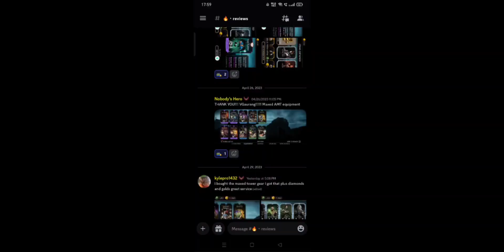MK Mobile. Day Of The Dead Diamond Pack Opening for LUCKY VIEWERS! Raining Diamonds!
__"I am a Gamer and a Youtuber."__
~vGaurang

• I mainly play and upload Mortal Kombat Mobile content.

• Connect, follow and stay up-to-date by following vGaurang on these platforms!